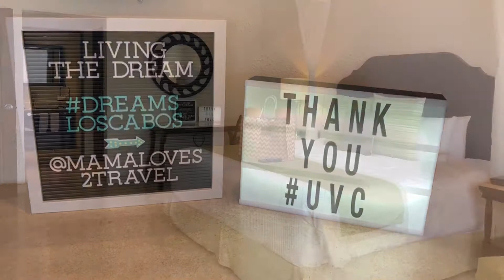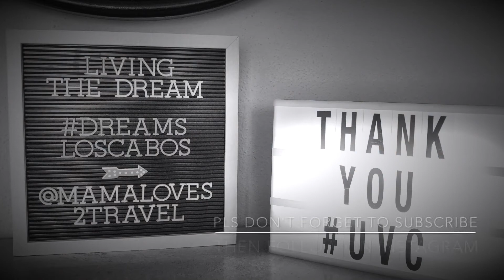Dreams Los Cabos Room Tour-One Bedroom Family Suite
Our family celebrated my husband’s big 4-0 at the beautiful Dreams Los Cabos Suites Golf Resort and Spa.

This is a room tour of the FREE upgraded room we got. As UVC members, we get a free upgrade when we stay at any of their resorts. We booked a Junior Suite and we received this amazing upgrade. What upgrade? Check out the video to find out 😁

I want to say a special thank the amazing staff at Dreams Los Cabos and the wonderful Unlimited Vacation Staff who helped to make this vacation so memorable!!!

Let me know what you think of this luxurious resort and if you have any questions I’m happy to answer them. (More videos of our vacation coming soon!)

Don't forget to subscribe and hit that bell so that you'll get a notification each time a post a new video--it just might be the next resort you'll want to visit!  Then head on over to Instagram to see more pictures of this beautiful resort @MamaLoves2Travel.